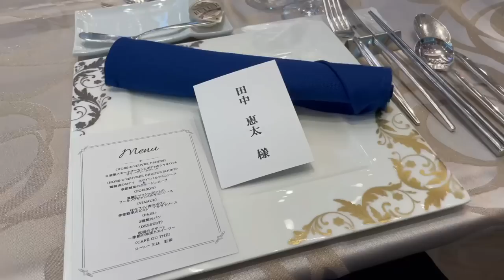【VLOG】#221 サッカー選手の結婚式 現役Jリーガーの1日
齋藤隆成のスキンケアブランド

Beoplay EX

【自己紹介】
田中恵太